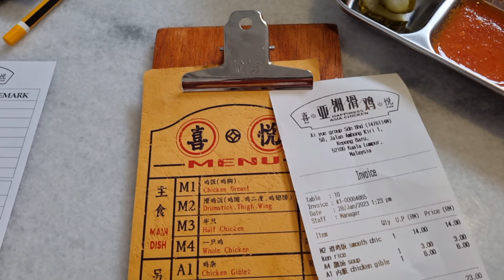喜悦亚洲滑鸡 Xi Yue Happiness Asia Chicken, Kepong Baru